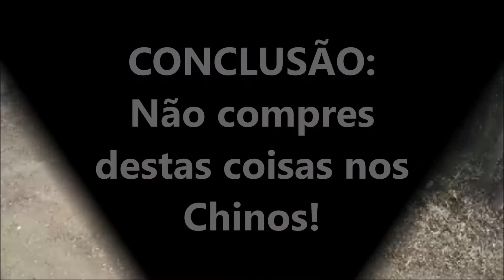out 2 run imprevisto